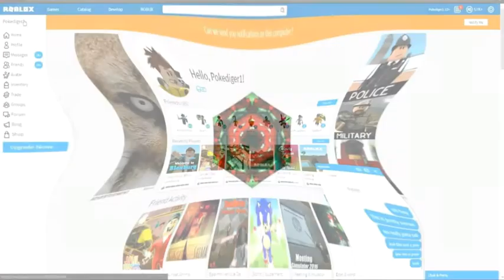[20.07.2017] wewwkwwkwikw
joe/tofuu tennis unofficial round 4
it could have been official if i did it faster or in another way